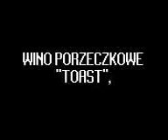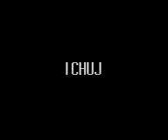Gotuj z odyńcem!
krótki przepis sekcji kulinarnej organizacji odyniec na utworzenie napoju winopodobnego, aromatyzowanego, czerwonego, jabłkowego.